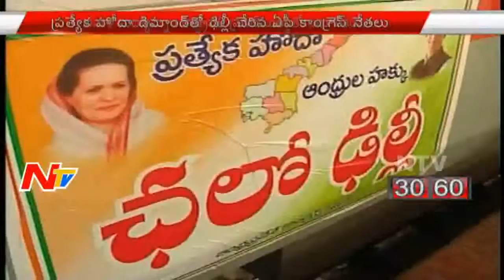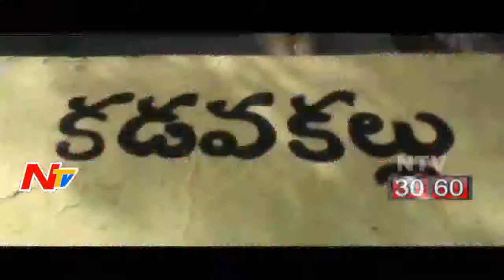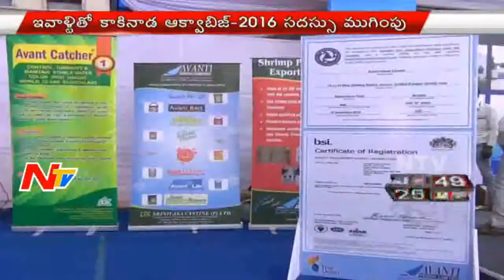Morning News Highlights || 14th March 2016 || NTV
ElectionsOnNTV Morning News Highlights || 14th March 2016